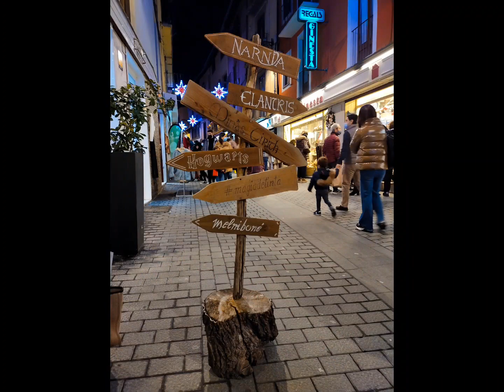Ruta de TERMAS por Francia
Norte de Cataluña y sur de Francia. Navidades 2021